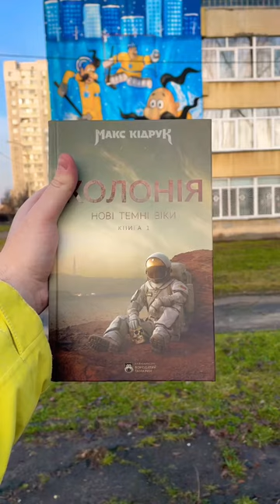Київ Огляд Книги Макса Кідрука «Колонія Нові темні віки частина 1»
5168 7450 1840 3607